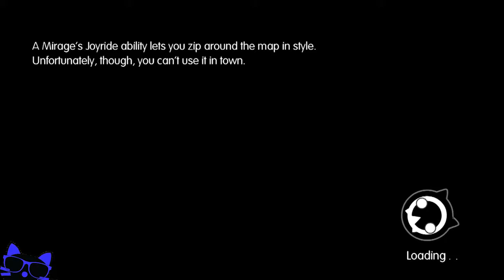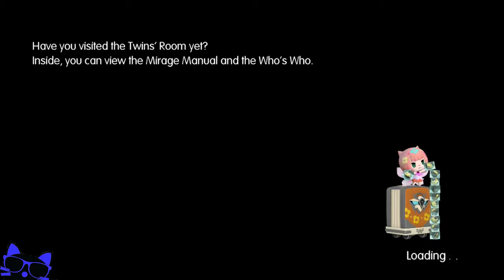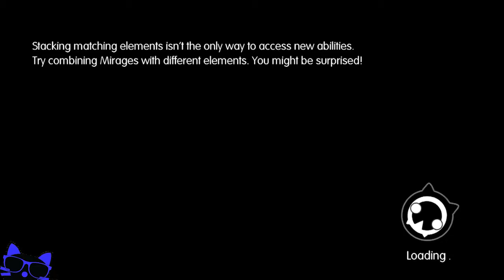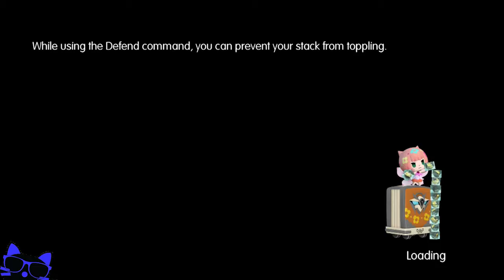World Of Final Fantasy - Part 7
Lets play the world of final fantasy. Part 7

First leap in to this exciting and well animated game by square einx.